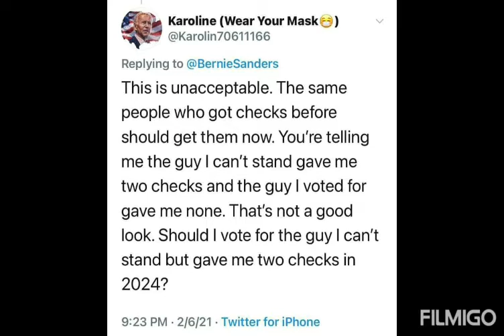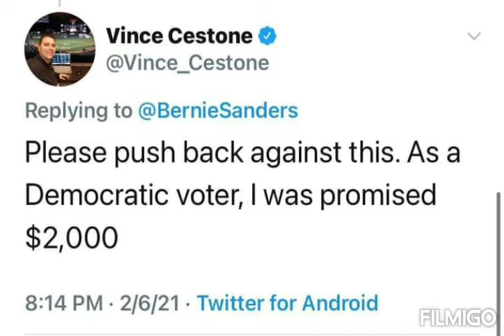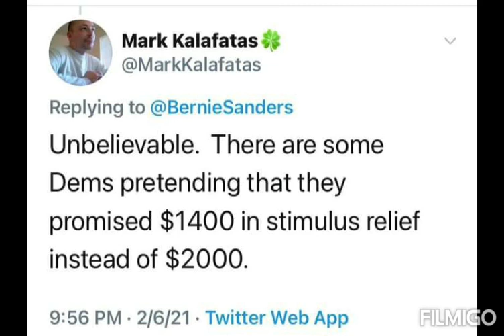here's something I put together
Democrats having buyer's remorse